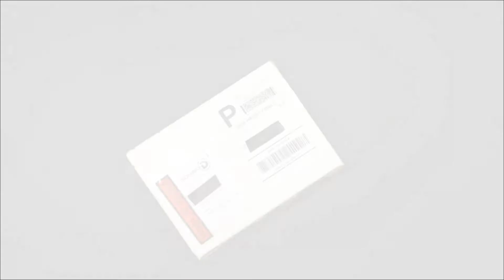Unboxing: SoundID SIX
Unboxing of the new SoundID SIX headset